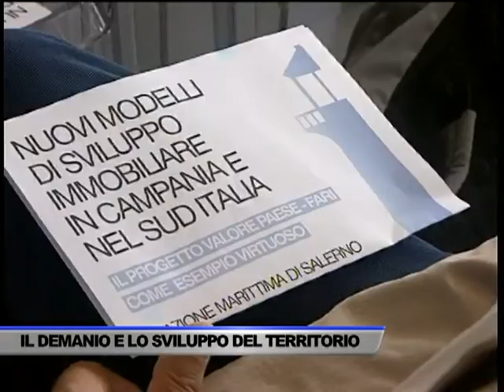BENI DEL DEMANIO, UN'OPPORTUNITÀ' PER IL TERRITORIO - SERVIZIO TG DEL 26/10/2016